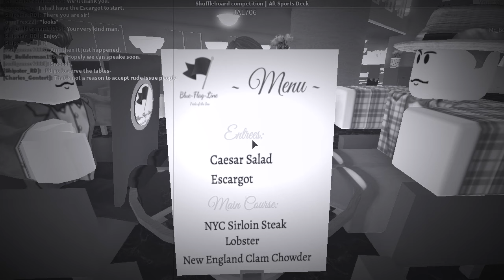A voyage on Iconic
Recorded on MV Iconic's second New York-Southampton crossing on July 7-9 1936(September 2018)